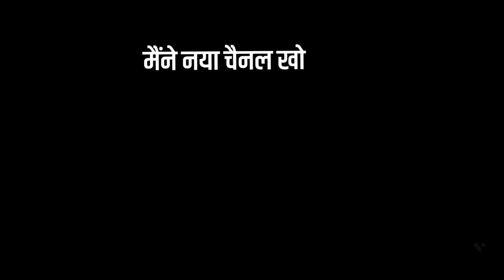bus simulator ultimate new route ll ultimate bus simulation ll ultimate simulation ll 🔥🔥🔥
hii friends